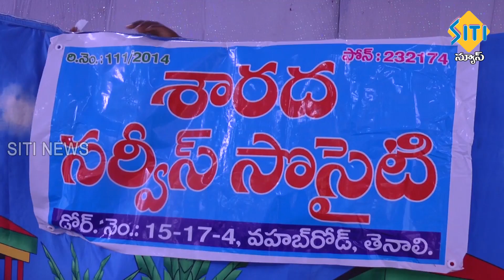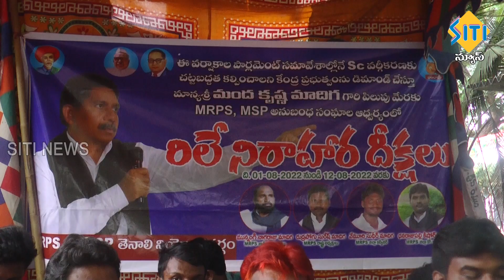TENALI SITI NEWS 07 08 2022 7 30 PM NEWS PART - 1